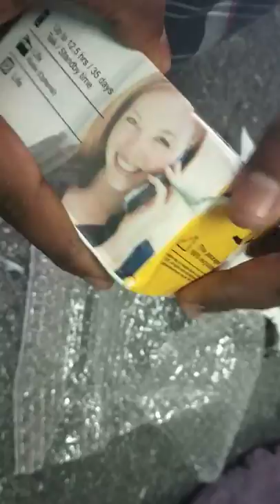Nokia 2700 mobile 2019 unboxing and review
Nokia 2700 mobile phone buy in 2019 and this review full and unboxing